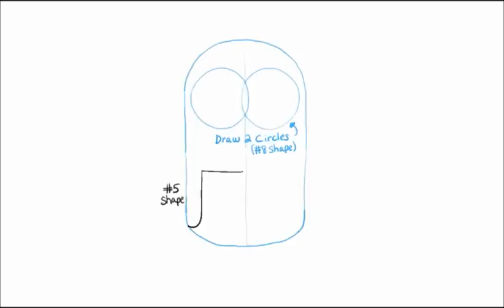How to Draw Dave the Minion From Despicable Me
This is a Tutorial on How to Draw Dave the Minion From Despicable Me. I think he is one of the cutest minions.
You can also see this broken down as a step by step tutorial